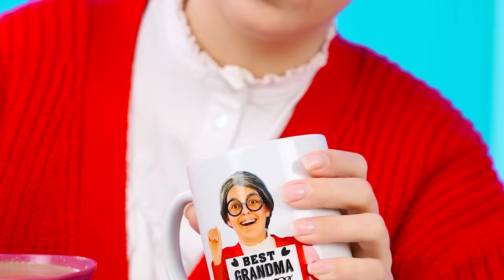Me vs Grandma Cooking Challenge | Parenting Hacks by BaRaDa Challenge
Time to start the cooking challenge from BaRaDa! It will be delicious and fun.